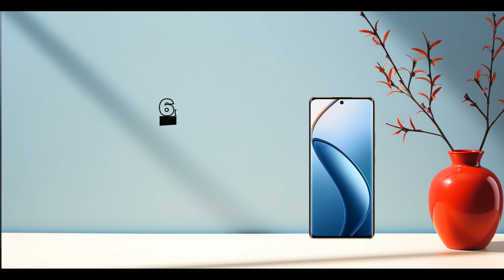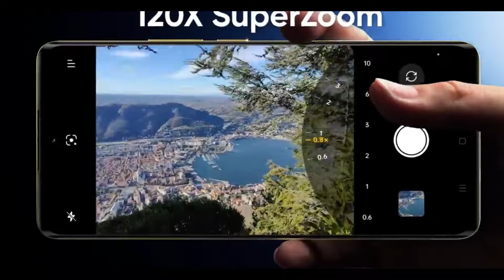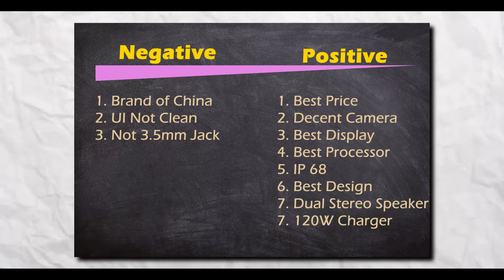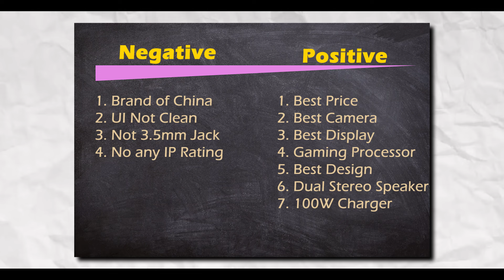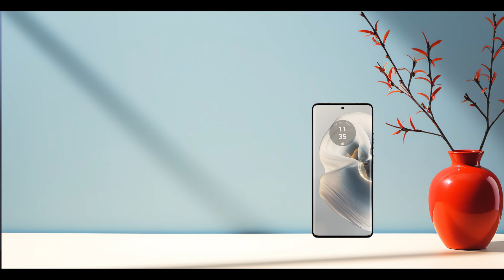Top 5 Best Powerful Phones Under 30000 in India 2024 | 125W, IP68, Gaming | Best Phone Under 30000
best phone under 30000 big billion days sell
best flagship killer phone under 30000
best phone under 30k
best powerful phone under 30000
the best phone under 30k
under 3000 best phone
under 30k smartphone
under 30000 best mobile phone